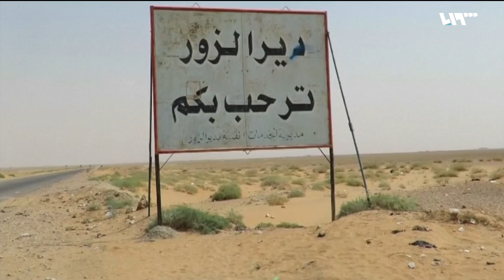من دير الزور إلى الرقة .. إيران تبني ترسانة للصواريخ المتوسطة وبعيدة المدى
قالت شبكةُ عين الفرات إن الميليشياتِ الإيرانيةَ في غربي الفرات قامت بإنشاءِ مخازنَ للأسلحةِ وبناءِ ترسانةٍ من الصواريخِ متوسطةِ وبعيدةِ المدى في منطقةِ غربي الفرات
تقرير: جمال البشاش